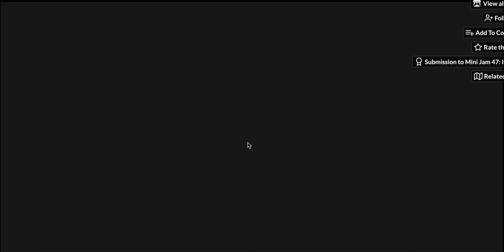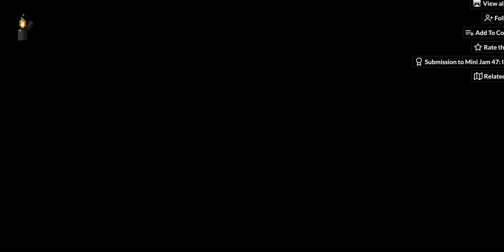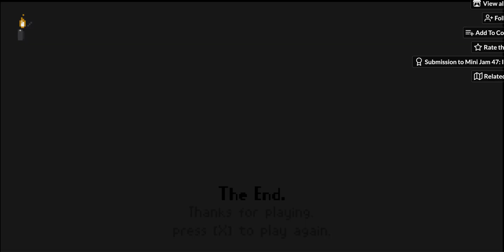Last train home | A quick horror game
my thoughts: simple and quick. not bad for a game jam submission.